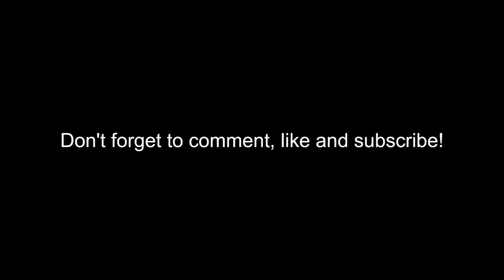My Dog Relaxes and Smiles when her Grandad Plays the Organ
My English Shepherd dog relaxes and smiles when her grandad plays the organ for her. In this video he plays Tik Tok Clock, Apple Blossom Time, In Old New York, In the Good Ole Summertime and Take Me Out to the Ballgame on his Baldwin Organ.

MISTY:
Purebred English Shepherd
3 years old

Thank you so much for stopping by, love
-Misty and Linda